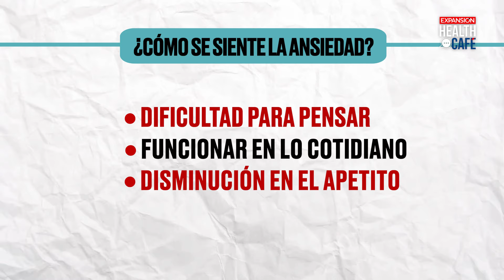¿Cómo SABER si tengo DEPRESIÓN o ANSIEDAD? | Ep. 66 | Health Café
La ansiedad y la depresión atacan a millones de personas en el mundo, pero no siempre sabemos identificar ni tratar estos trastornos mentales.
Por eso, en este episodio, Juana Ramírez y el Dr. Fernando Castilleja platican con el Dr. Andrés Guevara, médico psiquiatra miembro de la Asociación Psiquiátrica Mexicana y la Asociación Psicoanalítica Mexicana, sobre las señales que nos deben llevar a buscar ayuda. Explican cómo se trata tanto la depresión como la ansiedad y si pueden prevenirse, además de cuál es la diferencia entre un psicólogo y un psiquiatra y cómo elegir al profesional adecuado para cada quien.
Espera un nuevo episodio todos los miércoles a las 11 de la mañana en YouTube y a las 9 de la mañana en todas las plataformas de audio.
Si quieres leer la columna del Dr. Fernando Castilleja y Juana Ramírez, visita expansion.mx/opinion